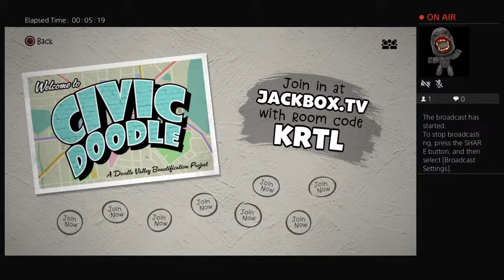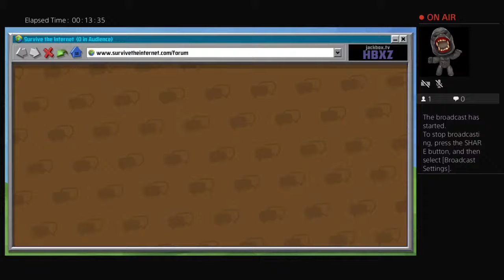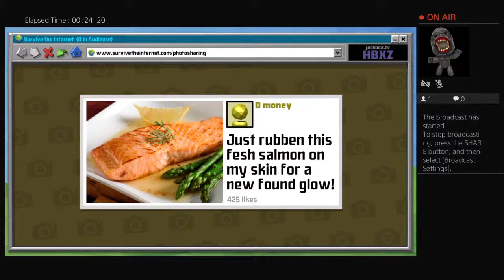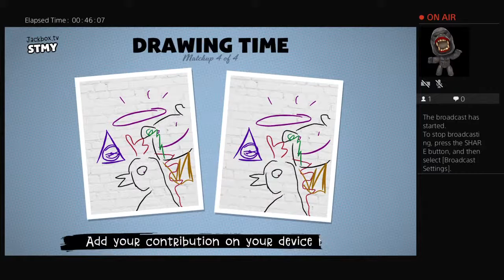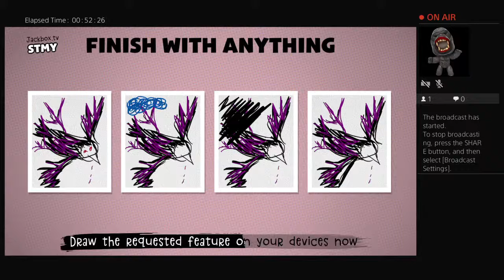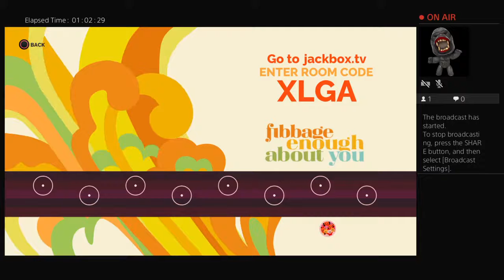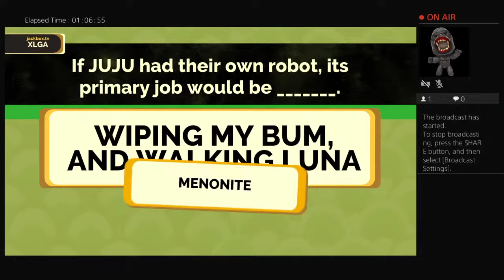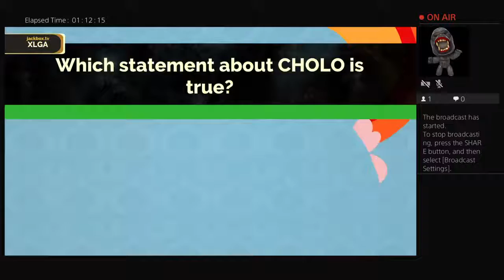UlisesGonzalez's Live PS4 Broadcast